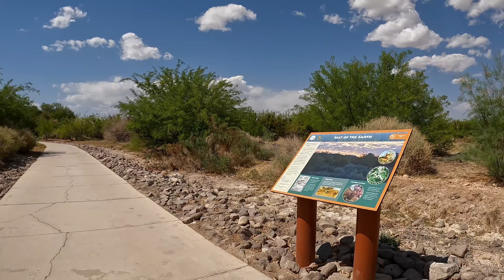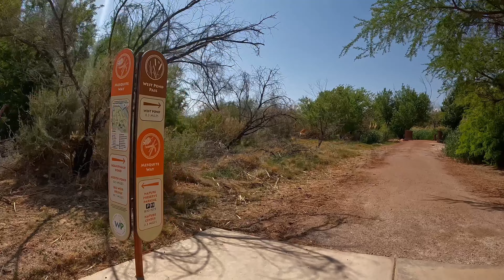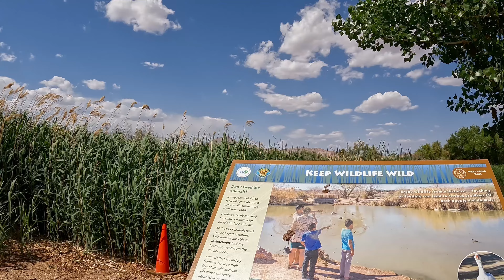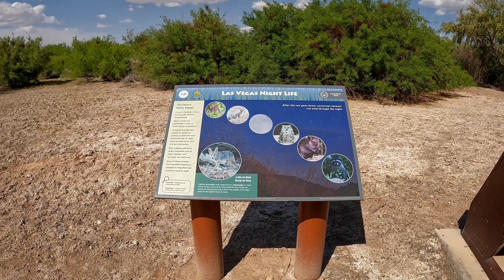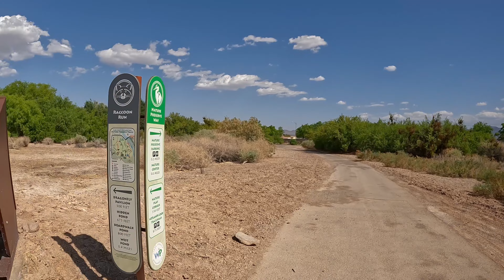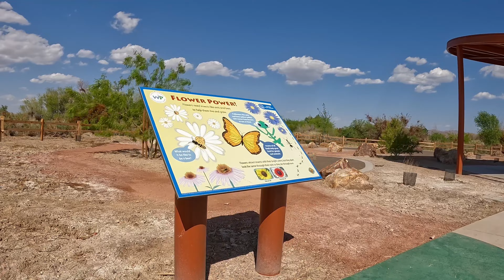Exploring Wetland Park,Las Vegas Part 2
This video shows the west side of the wetland park of Las Vegas,the boardwalk,west pond where there were a lot of turtles of different sizes and some have grown moss on their shells,the neighborhood park where there ware many creative animal designs and playground ideal for kids,night life of the park,salt produced by the soil,and many more to see